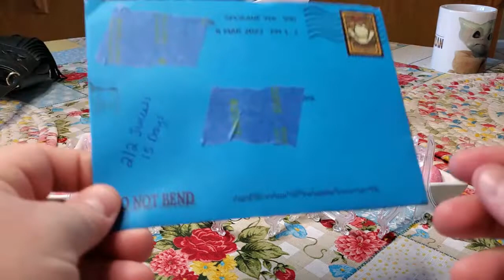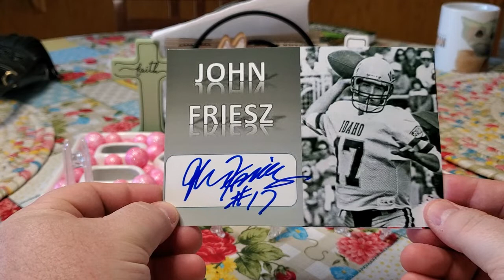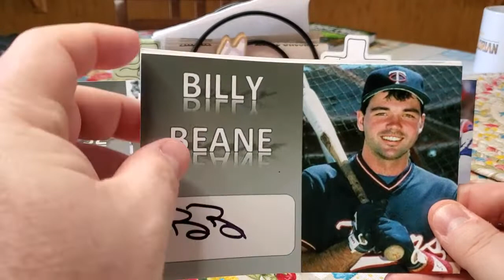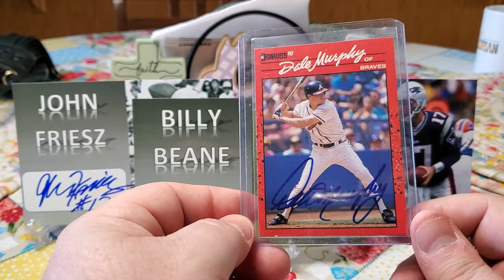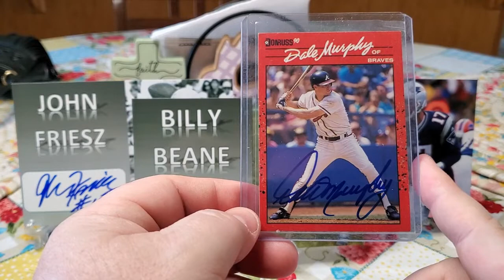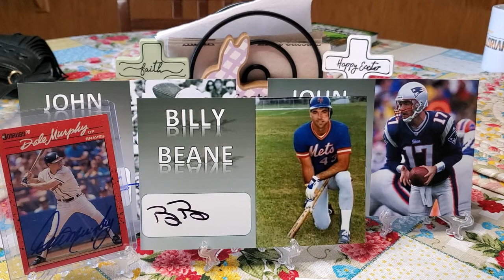TTM Through the Mail Autograph Recap Video (2 Returns) - Episode #368 Plus A Huge Set Pickup!!!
This is my 368th episode showcasing my TTM successes.  I was able to get John Friesz and Billy Beane to sign items for me.  If you'd like to send to them the addresses, I used will be below.

I need to receive your order by March 25th to get it in before the month is over.

John Friesz
1454 E. West Pebblestone Ct.

Billy Beane
C/O Oakland A's
7000 Coliseum Way